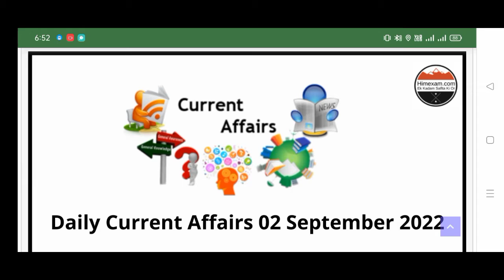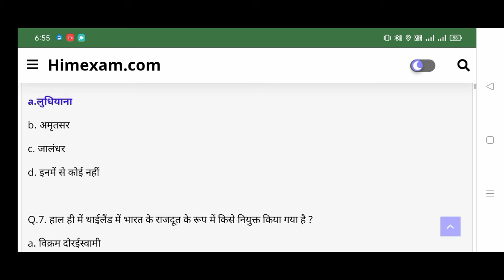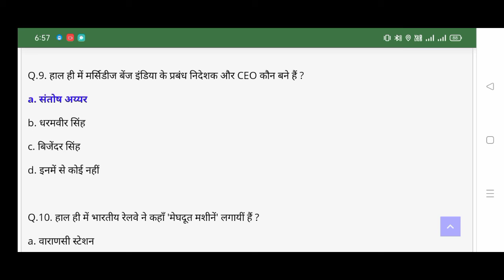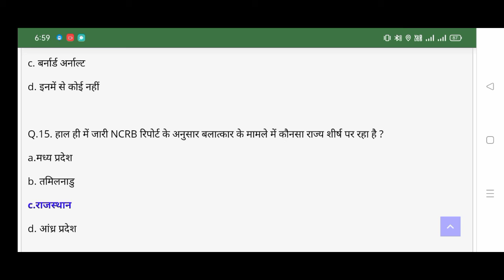2 SEPTEMBER DAILY CURRENT AFFAIRS 2022 सभी सरकारी परीक्षा SSC PSC RAILWAY UPSC VYAPAM SI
2 SEPTEMBER DAILY CURRENT AFFAIRS 2022 सभी सरकारी परीक्षा SSC PSC RAILWAY UPSC VYAPAM SI